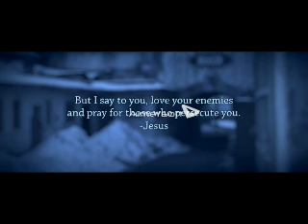Trailer: Solitary Prayer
Do you believe in God... or do you believe you believe?
Having donated monthly (a mere pittance for many) to Voice of the Martyrs for several years, this movie was brought to my attention. It was shown only once across the country and I missed it. Hopefully a CD is forthcoming. I DID however get the book and it is astonishing and awe-inspiring. Have NEVER read a more compelling book toward the interests of missions.
Another movie by the same folks ( I believe) is coming out on the life of Mother Teresa